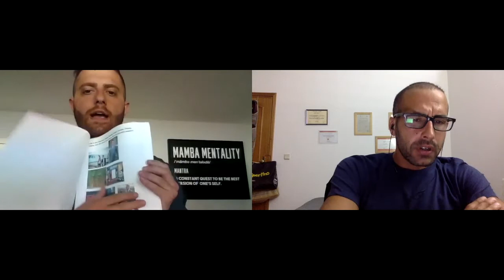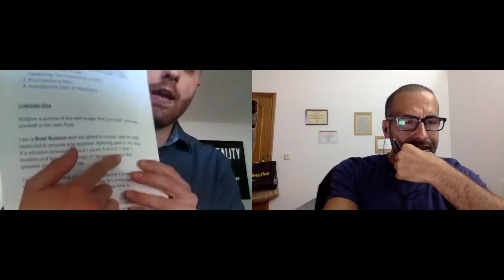INTERVIEW WITH THE SALES EXPERT: JOHNNY ANTON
Welcome to the Anyone & Anywhere. We believe that we all have something to learn and teach. That’s why we bring Guests with different expertise to share with us their stories that will help us to sharp our mind for a better life.

Today’s Guest is Johnny Anton. Johnny is a Sales Expert and Founder of the Biz Dev Hacks and CEO at the Coaching Sales Accelerator
He is also Co-founder of the Non profit organization  Through you. The organization mission is to empower every human being by giving access to quality education, clean water and medical care.

In today's conversation we talked about Victim Mentality,Habits & Routines, Power of Declaration,  Martial Arts, Mindset, and much much more.

Recommend Books:
- Psycho-Cybernetics: Updated and Expanded by Maxwell Maltz
- The Miracle Morning: The 6 Habits that Will Transform Your Life Before 8 a.m by Hal Elrod
- Think and Grow Rich by Napoleon Hill
- How to win Friends & Influence People by Dale Carnegie
- Mindset: The New Psychology of Success by Carol S. Dweck
- The Alchemist by Paulo Coelho
- The Power of Now: A Guide to Spiritual Enlightenment by Eckhart Tolle